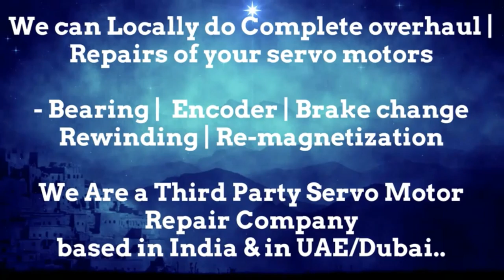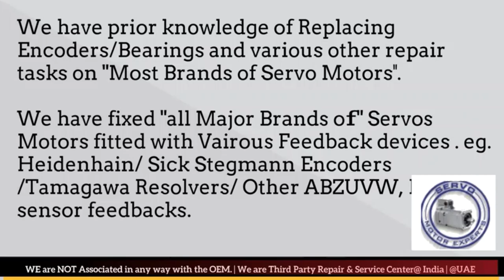Atlas Copco Distributor Service Center Delhi India Encoder Adjust Motor Repair Delhi Pune Faridabad